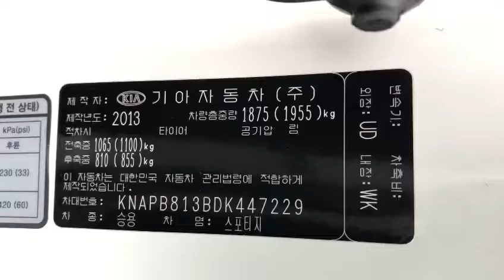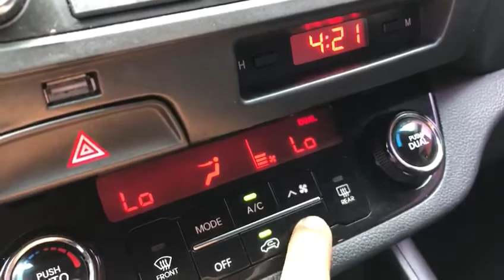2013 KIA SPORTAGE R DK447229 -A/T+DIESEL+L.SEATS+NAVIGATOR+4WD (SOLD OUT)